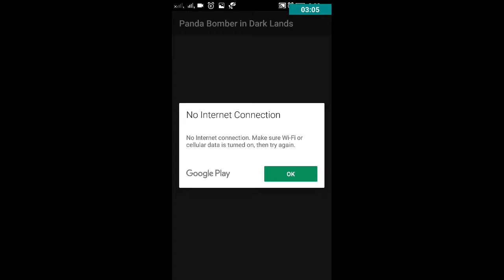Panda Bomber Android Games Play